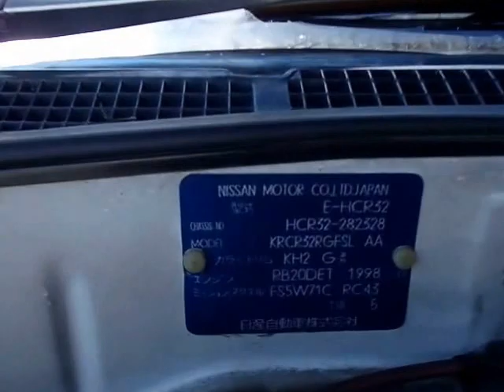NISSAN SKYLINE HCR32-282328